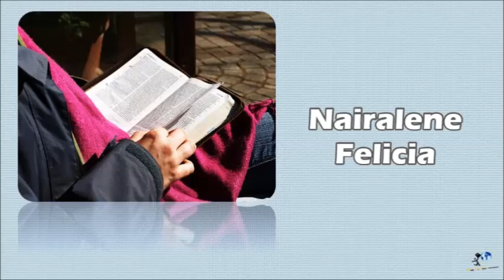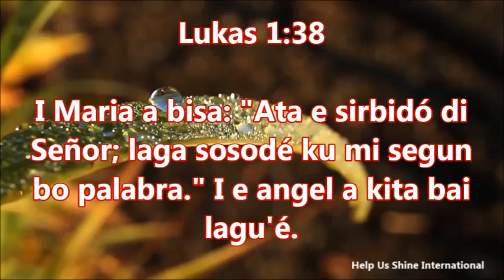Un Meditashon Kòrtiku i Poderoso 13 di Mei 2016 - SEGUN BO PALABRA-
BO TA DESEA PA BIRA FAMOSO? BO KE BIRA POPULAR I KU HOPI FAMA? BO SA KUA TA E SEKRETO PA TA ASINA KONOSI I TOG KEDA HUMILDE?

Titulo: SEGUN BO PALABRA

Awe nos teksto di meditashon ta den:
Lukas 1:38
I  Maria a bisa: "Ata e sirbidó di Señor; laga sosodé ku mi segun bo palabra." I e angel a kita bai lagu'é.